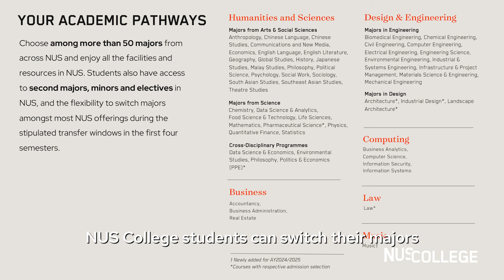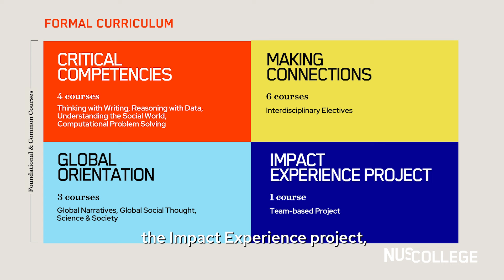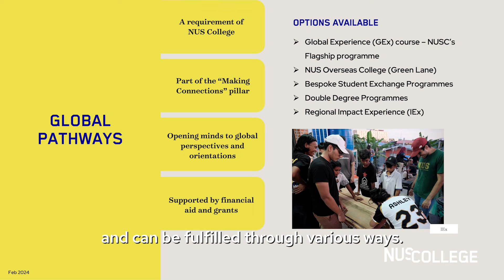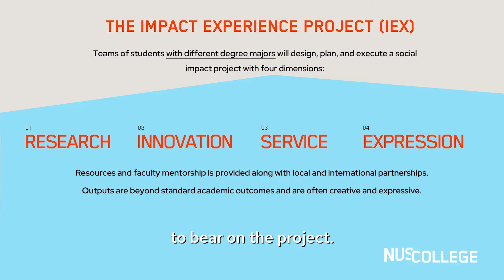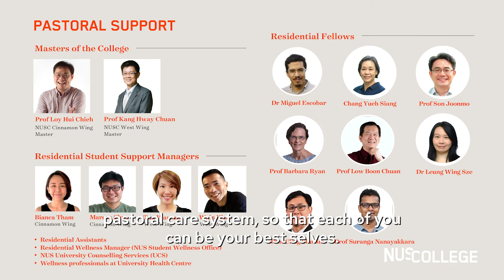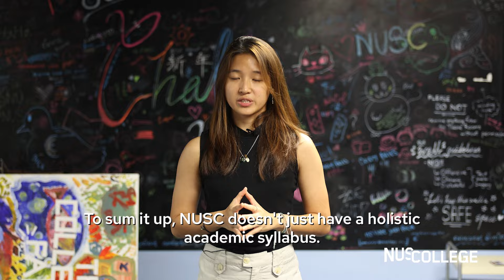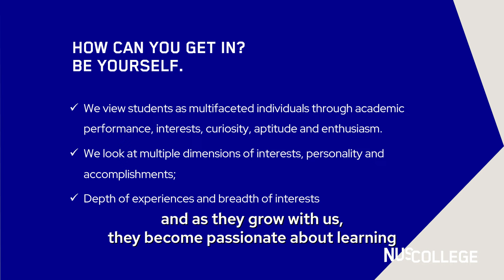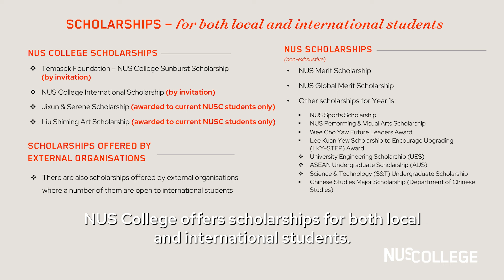Meet NUS College: NUS Open House 2024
Discover the endless possibilities that await you at NUS College, Singapore's first honours college.

Here, you’ll enhance your basic NUS degree with an interdisciplinary curriculum that goes beyond your chosen discipline. But NUS College is more than just a physical campus – it’s a mindset, a culture, a catalyst for brilliance. Get ready to meet the future you – empowered, engaged, and equipped to tackle any challenge that comes your way.

Meet NUSC – where learning takes on a whole new meaning.